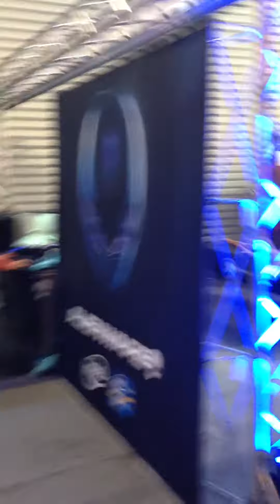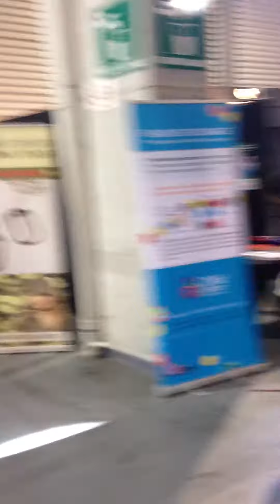Armageddon Wellington 2013 walkthrough part two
Walkthrough of the 2013 Armageddon Wellington event